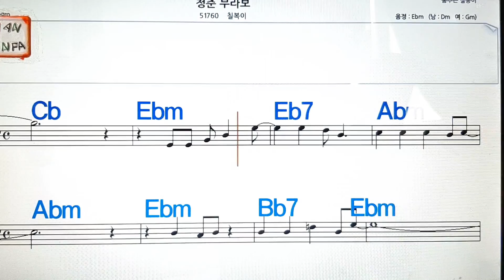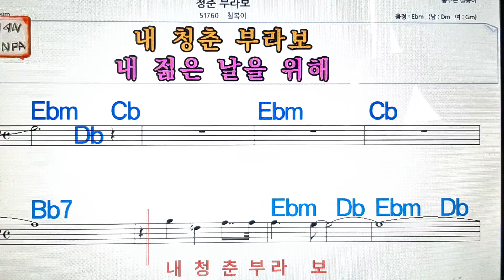청춘 부라보/칠봉이💋노래방, 가라오케, 코드 큰 악보,반주,가사💖Karaoke, Sheet Music, Chord, MR